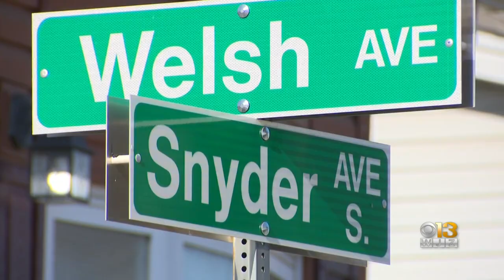85-year-old man killed in 'devastating' house fire in Sparrows Point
The first arriving engines found heavy fire conditions and a partial collapse, officials said.